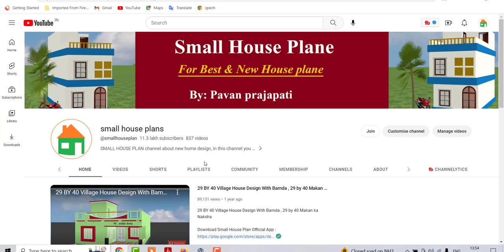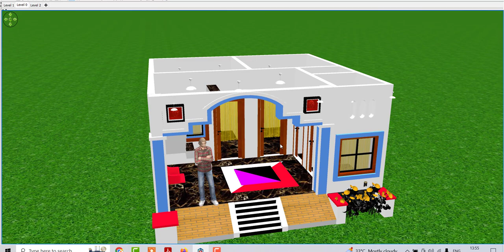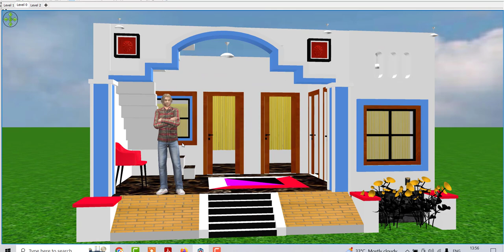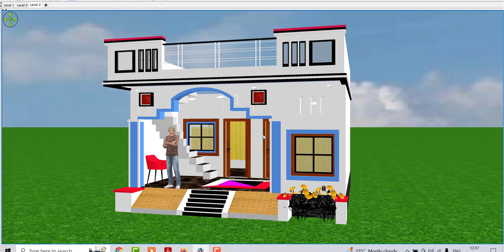Pradhan Mantri Awas Yojana House Design Idea, प्रधानमंत्री आवास योजना हेतु घर का डिजाईन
Topic Cover :

घर का डिजाईन,गाँव में घर
गाँव का सुन्दर घर
बजट में घर का डिजाईन
सस्ते में घर का नक्शा
20 BY 20 House Design Idea in 3D
Low Budget House Plan,Village Home Design in 3D
20  BY 20 House Design
Pradhan Mantri Awas Yojana House Design Idea
प्रधानमंत्री आवास योजना हेतु घर का डिजाईन
आवास योजना के लिए घर का डिजाईन
पीएम आवास योजना के लिए घर का डिजाईन
पीएम आवास योजना घर का नक्शा
PM Awas yojana ke liye ghar ka design
house design for pm awas yojana